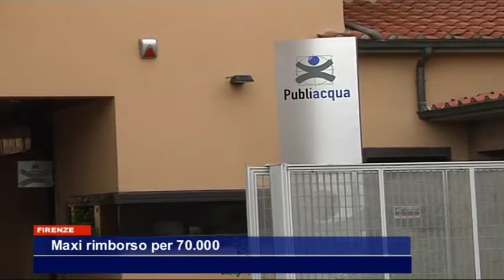TGT MAXI RIMBORSO PER 70000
Il Presidente Filippo Vannoni intervistato dal TGT per il rimborso della quota depurazione